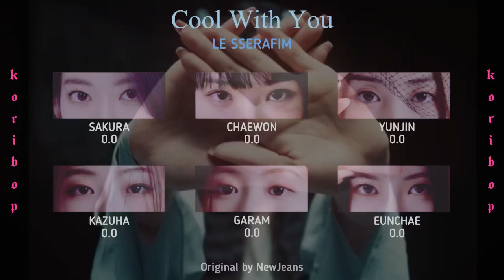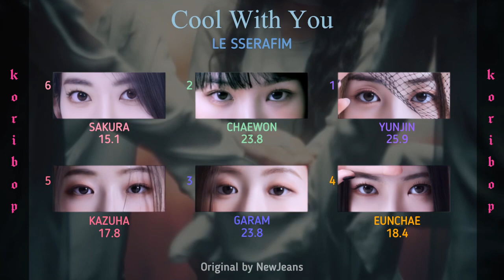How would LE SSERAFIM OT6 sing ‘Cool With You’ - NewJeans (Line Distribution)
How would LE SSERAFIM OT6 sing
Line Distribution

Song: Cool With You
Original: NewJeans

Inspiration
Thumbnail: @wujuverse
Layout: @sllm6619